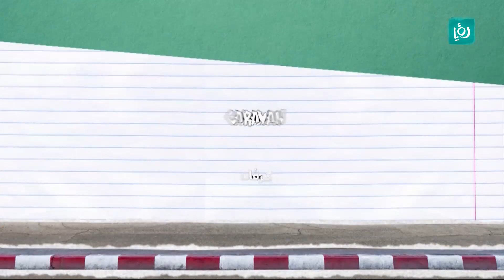تعرفوا على سفير الاطفال الاردنيين زيد الحوراني - استضافة كرفانية - كرفان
تعرفوا على سفير الاطفال الاردنيين زيد الحوراني